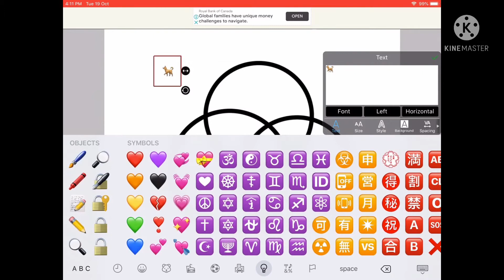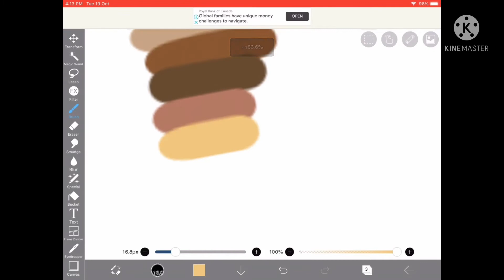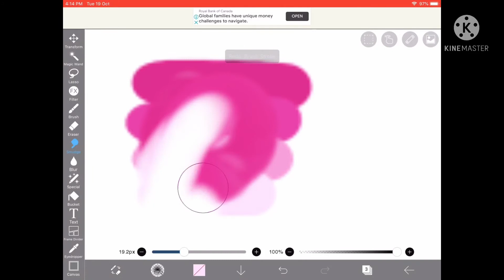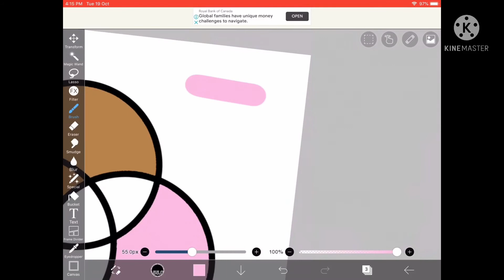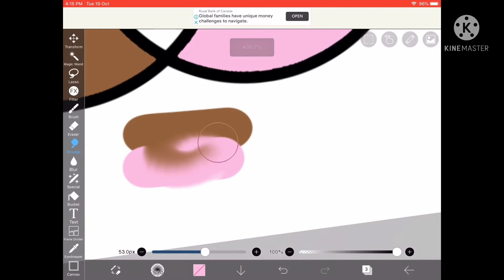Specially made for random person!